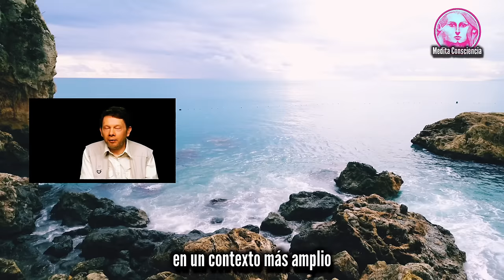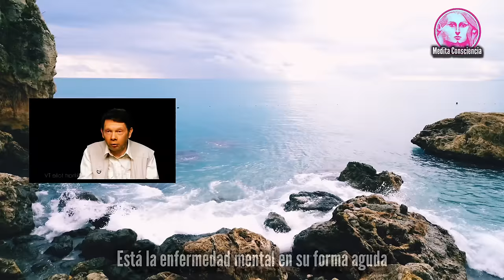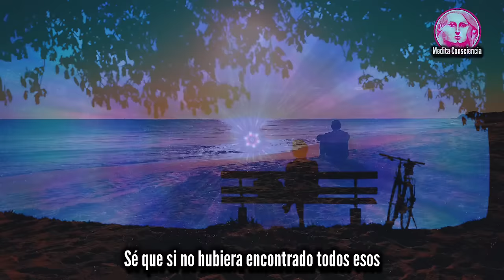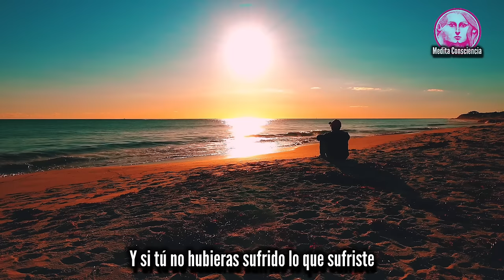Por ESTO Existe La ENFERMEDAD MENTAL | Eckhart Tolle Español Subtitulado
✨ Este episodio te invita a observar tu vida desde una perspectiva más amplia, donde cada desafío tiene un propósito y cada sufrimiento abre la puerta a una nueva dimensión de conciencia.
💡 Explora el profundo entendimiento de Eckhart Tolle sobre cómo los desafíos, el sufrimiento y los aparentes bloqueos en la vida forman parte del gran proceso del despertar espiritual.

🔍 ¿Qué aprenderás en este episodio?
🌱 El propósito más profundo del sufrimiento humano: cómo la conciencia florece a través de los obstáculos.
🌀 El papel de la enfermedad mental y los bloqueos: ¿Podrían ser puertas hacia un despertar no reconocido?
🌍 La unidad de la vida: comprender que no poseemos una "vida" individual, sino que somos expresiones de una única conciencia.
🔗 El significado de los dolores de parto del despertar colectivo: cómo la humanidad avanza a través de sus crisis y locura colectiva.
🕊️ Liberarte del "yo" personal: aceptar que lo que somos va más allá del tiempo y la identidad.

💭 Frases clave que transformarán tu perspectiva:
"Los bloqueos y sufrimientos de la vida son catalizadores del despertar."
"Eres una expresión de lo único; nada se pierde jamás."
"El reconocimiento de la locura colectiva es el comienzo de la conciencia."

👉 Descubre cómo transformar los obstáculos en oportunidades de crecimiento espiritual.

🔴  Para el Desarrollo Personal! *DESCARGA APP GRATIS por 7 días de Prueba *  ↙  ️

Leonardo.

0:00 INTRO